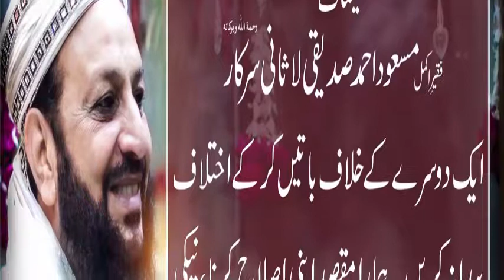Ikhtlaf paida na karen | Islah na karen | Naiki Phelain | Burai ko rokain| Taleemat Lasani Sarkara